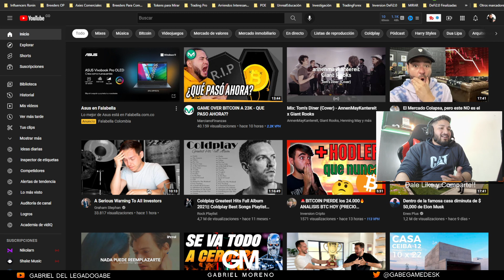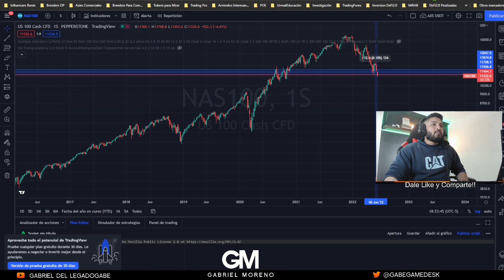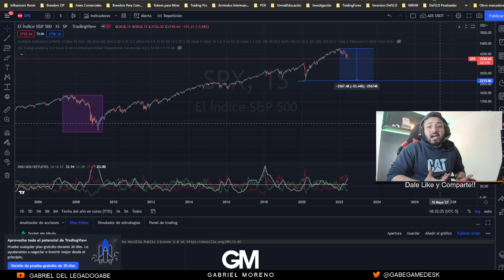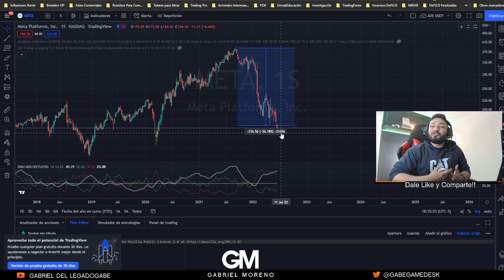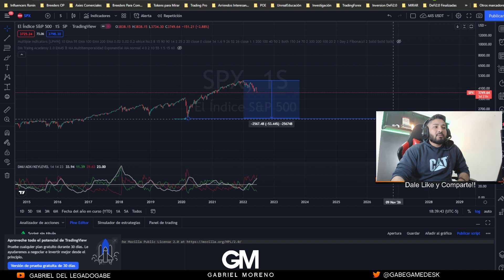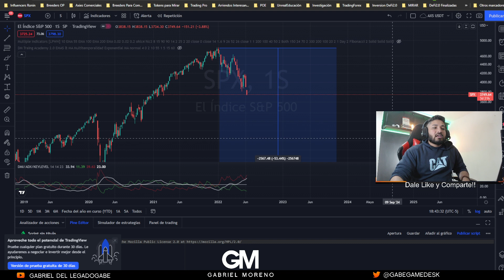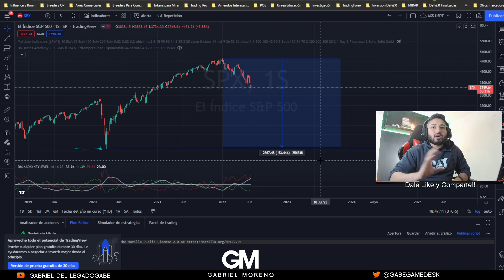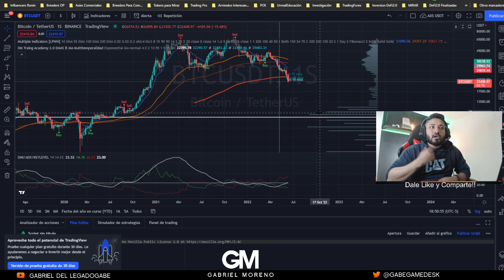DESAPARECE BITCOIN y TODO el ECOSISTEMA CRYPTO?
Quieres formar parte de mi comunidad en Telegram GRATIS?

Apóyame creando tu cuenta de Binance con este enlace si tienes dudas las respondemos en el chat de la comunidad:

Proteje tus Activos Crypto con Hardware Wallet TREZOR directo de la página oficial Aquí
Asegúrate por favor cada que te metas, de verificar que es un link oficial de trezor por la página o url de Destino.